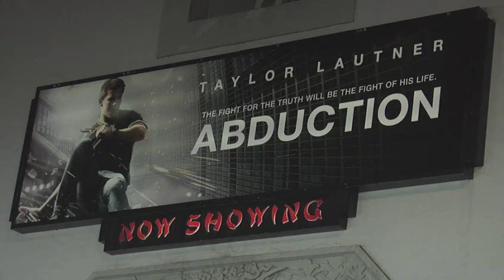William Peltz at ABDUCTION World Premiere Arrivals